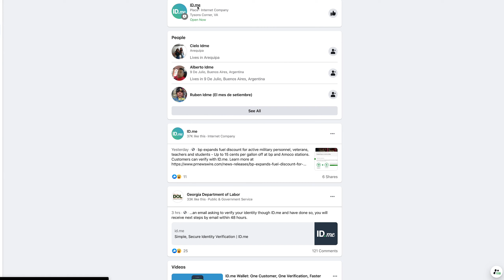Meet the ID.me Member Support Team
Meet the ID.me Member Support team. Our team works 24 hours a day, 7 days per week to help members verify their identity online and qualify for discounts at the world's leading online retailers. All of our team members are located in the US, just outside of Washington DC.